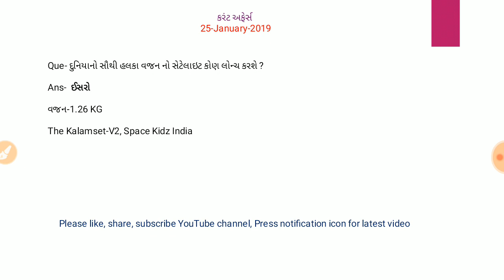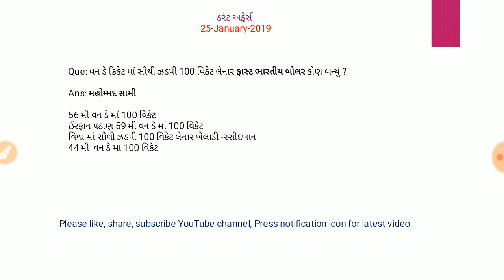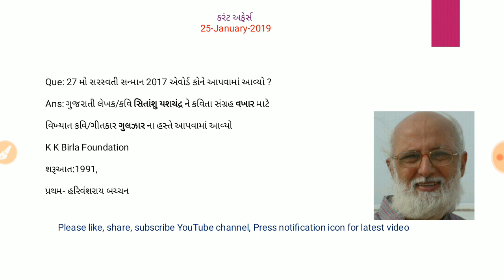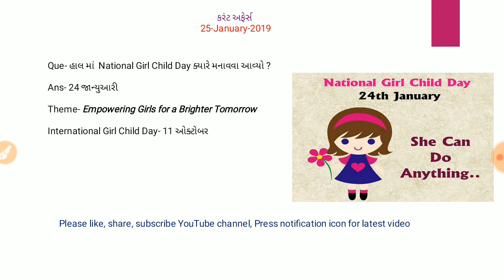Current Affairs 25 Jan 19 by Rajesh Bhaskar| Current Affairs 2019 | Current Affairs in Gujarati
Hello Friends,

Today I have discussed the important Current Affairs for the 25 January 2019 & most IMP GK.